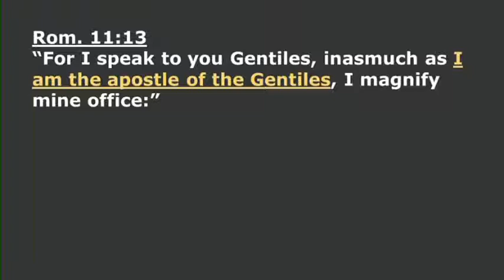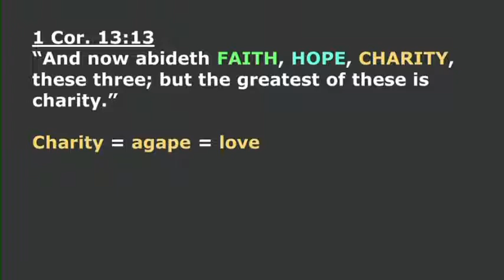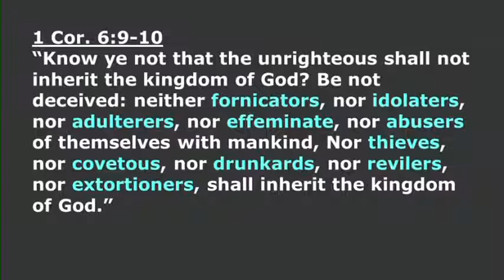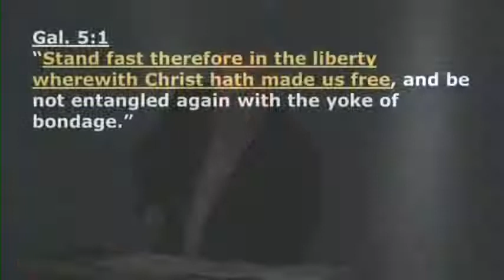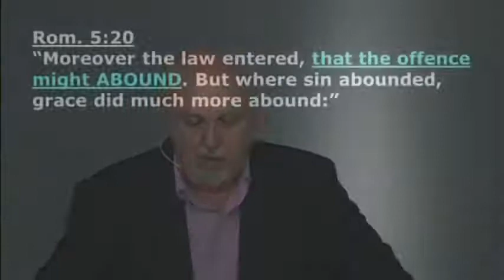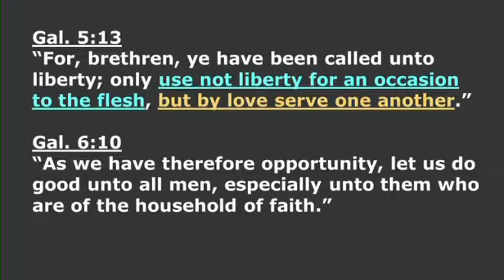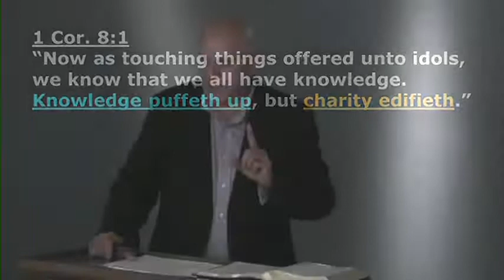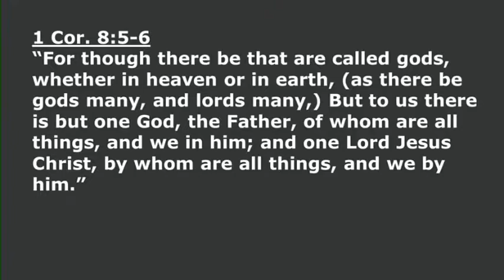094 Love Governed Liberty part 1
Love Governed Liberty part 1